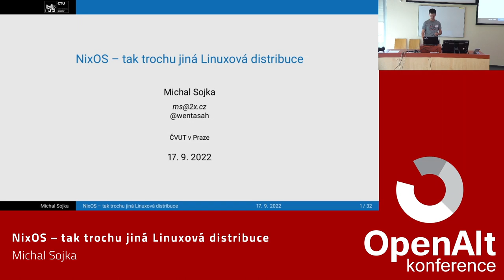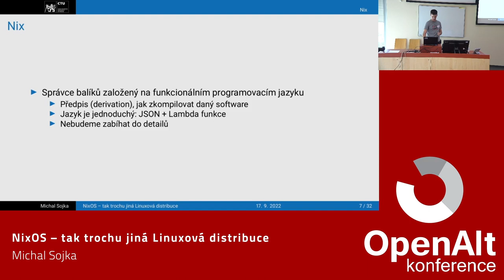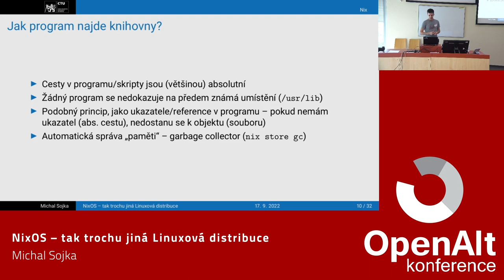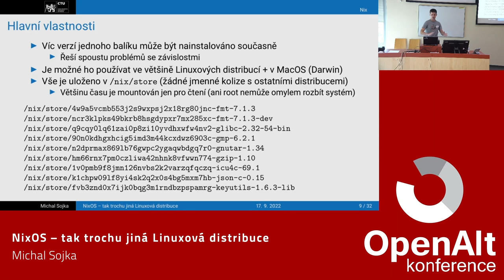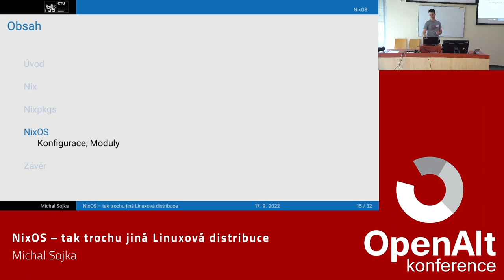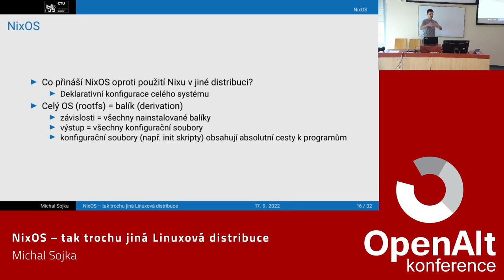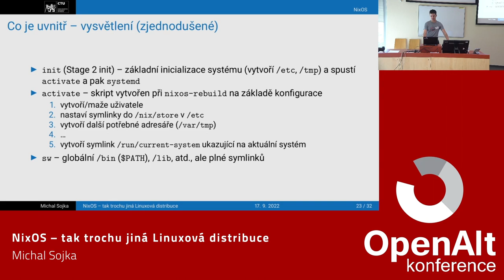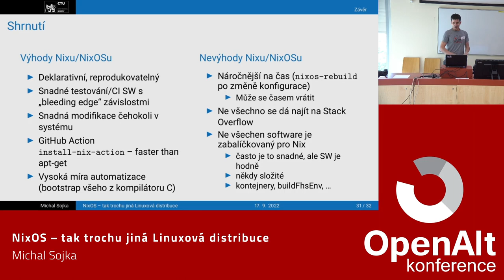Michal Sojka: NixOS – tak trochu jiná Linuxová distribuce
NixOS je Linuxová distribuce, která revolučním způsobem mění způsob distribuce a konfigurace/verzování softwaru. Díky tomu umožňuje přesně reprodukovat určitou konfiguraci na více strojích nebo snadno přepínat mezi různými konfiguracemi/verzemi na jednom stroji a to oběma směry (rollback). Pokud jste někdy řešili problém s nekompatibilními závislostmi různých SW balíků, či nepovedeným upgradem, může pro vás být NixOS ideálním způsobem, jak se těchto problémů zbavit. I přes svou revolučnost ale NixOS zůstává kompatibilní s tradičními řešeními ve formě kontejnerů. V přednášce se seznámíme se základními koncepty distribuce NixOS, jejími výhodami, ale i nevýhodami. Dotkneme se i aktuálního vývoje v komunitě a výhledu do budoucna.